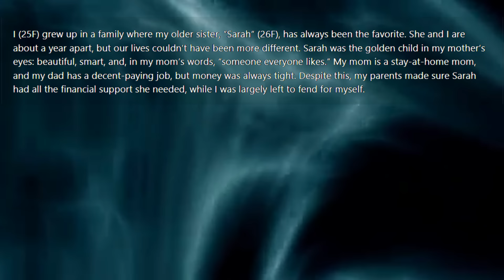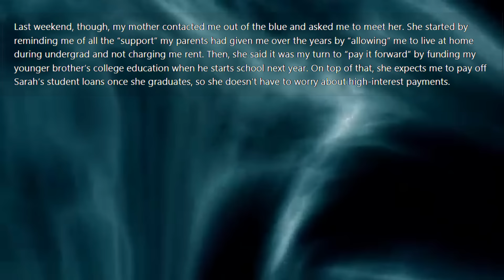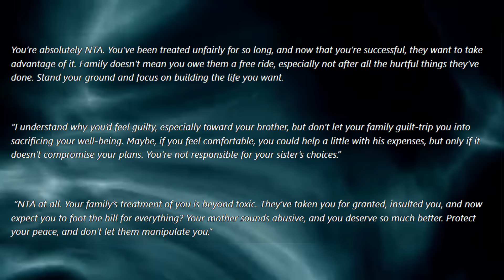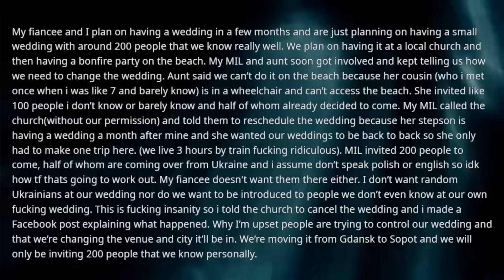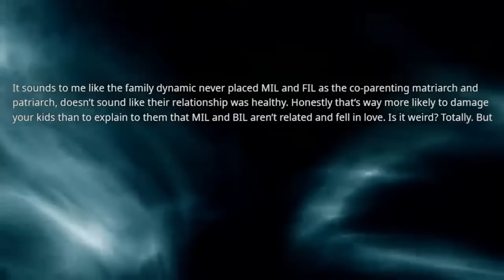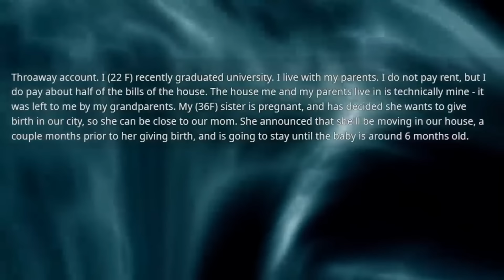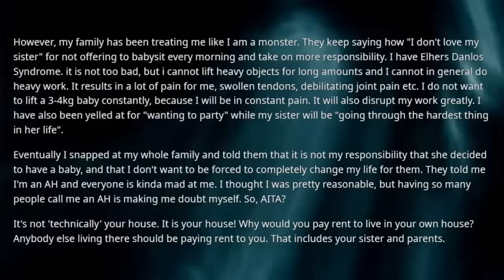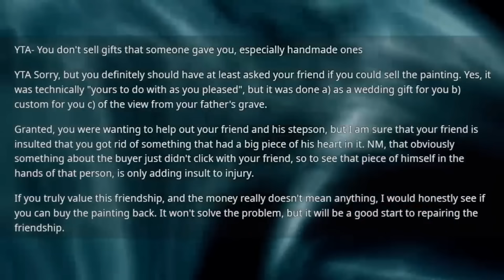Mother demands I pay for my brother's college & pay off golden child sister's loans because I lived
Mother demands I pay for my brother's college & pay off golden child sister's loans because I lived at home rent free so I laugh in her face & remind her something she forgot... +UPDATE